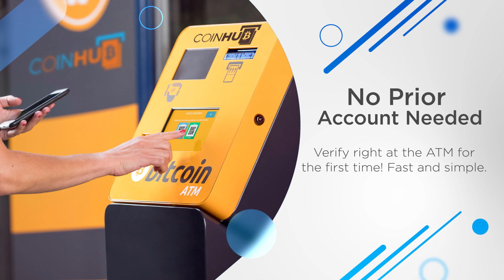Bitcoin ATM Carthage - Coinhub Bitcoin ATM Carthage - Coinhub 617 W Panola St, Carthage, TX 75633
Bitcoin ATM Carthage - Coinhub

Address:
617 W Panola St, Carthage, TX 75633, USA

Our Coinhub Bitcoin ATM Near Me in Carthage, Texas is available for purchasing bitcoin with cash instantly. Coinhub offers $25,000 daily limits and lowest rates for Bitcoin. Bitcoin ATMs (Automated Teller Machines) are kiosks that allow a person to purchase Bitcoin and other cryptocurrencies by using cash. Bitcoin cash kiosks from Coinhub are a convenient and fast way to purchase Bitcoin and receive it in minutes directly into your wallet. Coinhub Bitcoin machines are easy to use and allow buying at our btc atm to be fast and instant. If you're using a Coinhub Bitcoin Machine near me, you are able to purchase Bitcoin instantly and receive it within minutes. Purchases can be done in under 2 minutes and there is no prior account needed. Simply walk up to any Coinhub Bitcoin ATM to purchase and verify. Many Coinhub Bitcoin ATMs also allow you to both buy AND sell crypto for cash. The process of buying Bitcoin using one of our Bitcoin ATMs is as follows: First locate the closest Bitcoin ATM near you in your city by visiting our Coinhub Bitcoin ATM Locator. Walk up to the machine and enter your phone number. You will then verify your phone with a code and scan your bitcoin wallet. Enter bills one bill at a time for the amount you would like to purchase and confirm the bitcoin atm prior to purchase. Bitcoin is then instantly sent to your wallet. The daily buying limit is $25,000. We have Bitcoin Machines conveniently placed throughout the country in major cities! Visit a Coinhub Bitcoin ATM today.